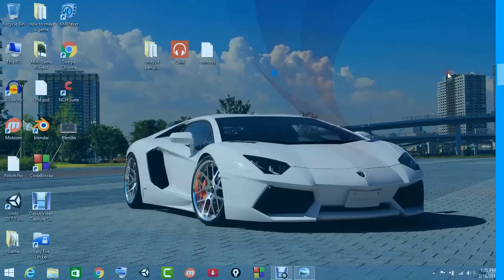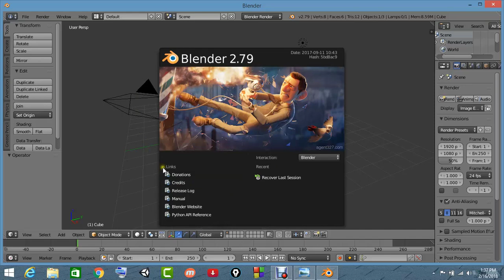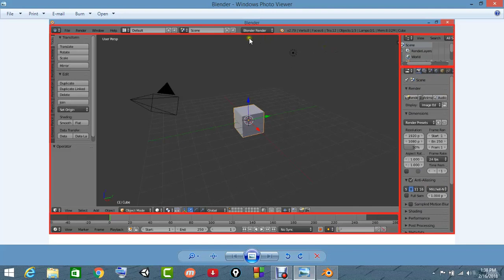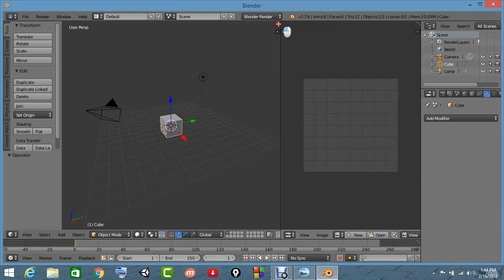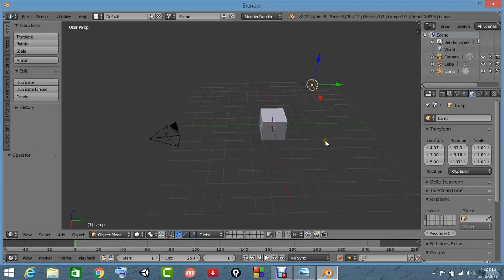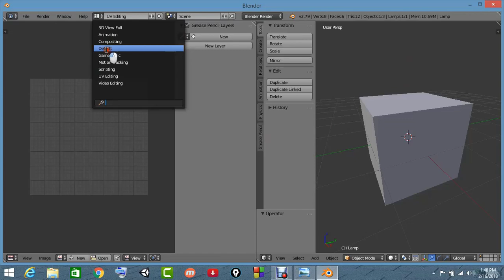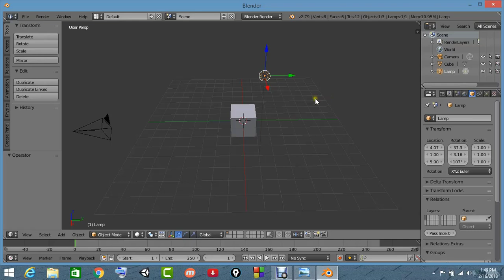Basic Blender Interface in Bangla [Part- 02]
Learn basic interface of blender in bangla. Blender is 3d modelling software. It is very useful software for Game development. Whatever you can think, you can imagine you can make this Blender such as Car, Building, Hill, Chair, Table etc.

কিভাবে গেম থেকে Earn হয়?